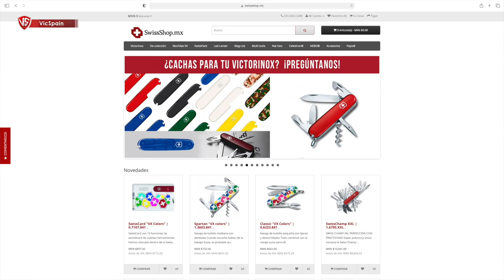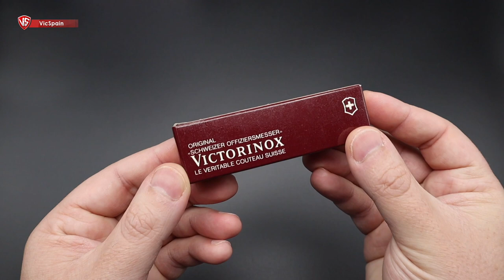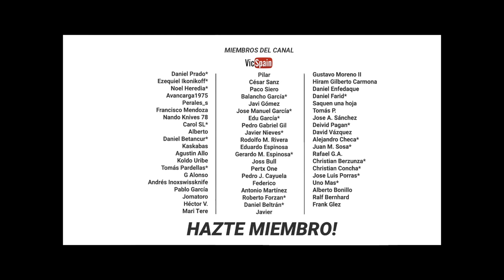VICTORINOX AUTOMOBILE SPECIAL - A RARE MODEL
▶️ Victorinox Automobile Special
➜ Victorinox discontinued model
➜ Victorinox rare